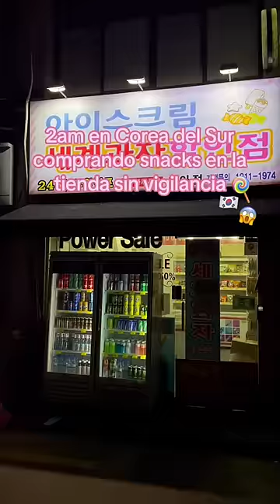Mis tiendas favoritas! 🇰🇷🥤